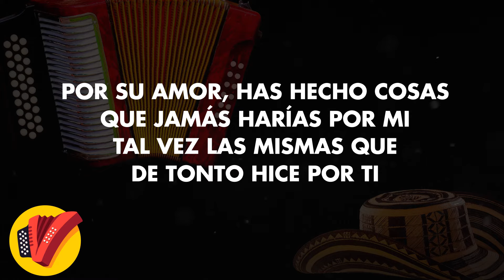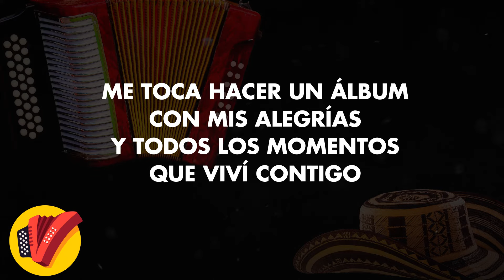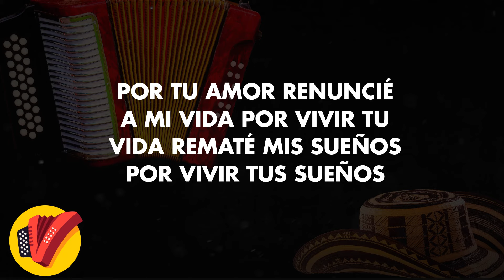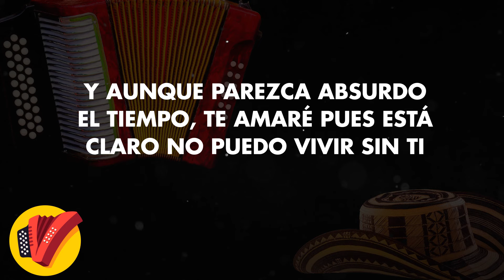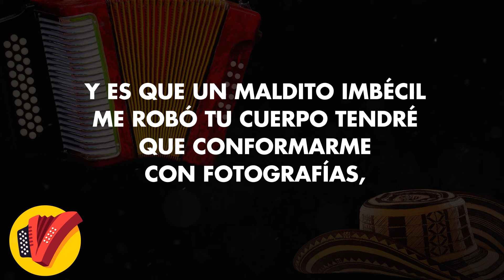Si Tu Amor No Vuelve, Binomio De Oro, Vídeo Letra - Sentir Vallenato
Disfruta y escucha este lindo clásico Si Tu Amor No Vuelve interpretada por el Binomio de Oro de América.

Letra:

Por su amor
Has hecho cosas que jamás harías por mi
Tal vez las mismas que de tonto hice por ti
Ya no tomas y no fumas en reuniones
Porque él te lo pidió

Pero sé
Que alguien puede hacer lo mismo por mi amor
Entonces nadie va a romperme el corazón
pues tú lo hiciste y te largaste junto a él

Y si tu amor no vuelve
Me toca conformarme con fotografías
Me toca hacer un álbum con mis alegrías
Y todos los momentos que viví contigo
Seré un coleccionista si tu amor no vuelve
Pintando las paredes con tantos recuerdos
Rayándome la vida con tanto silencio
Porque hace mucho tiempo que ya no te tengo
y es que un maldito imbécil me robó mis sueños

Tengo herido el corazón
Y me sangra la canción
Yo no puedo estar sin ti

Porque un maldito imbécil me robó mis sueños

Renuncié a mi vida por vivir tu vida
Rematé mis sueños por vivir tus sueños
Y hoy te largas y además te das el lujo
De contárselos a él

Te odiaré
Si no vuelves no hay remedio te odiaré
Y aunque parezca absurdo el tiempo, te amaré
Pues está claro no puedo vivir sin ti

El alma irá a buscarte lejos de mi cuerpo
Cargando dos valijas llenas de silencio
Llorando ni un imbécil porque no te tengo
Y es que un maldito imbécil me robó tu cuerpo

Ya no puedo estar sin ti

Llorando del fracaso porque no te tengo
Tendré conformarme con fotografías
Tendré que hacer un álbum con mis alegrías

Tendré que conformarme
Tendré que conformarme
Tendré que conformarme
Tendré que conformarme